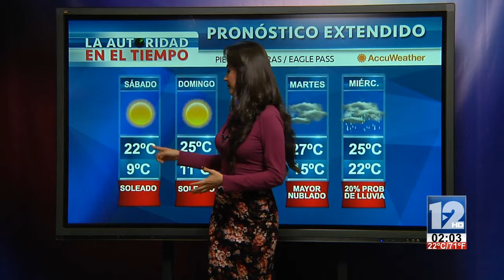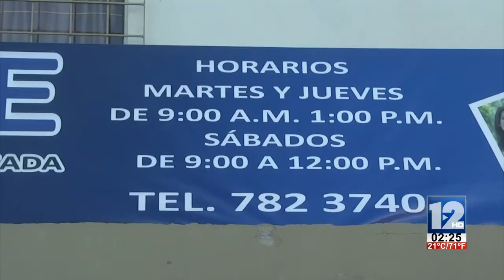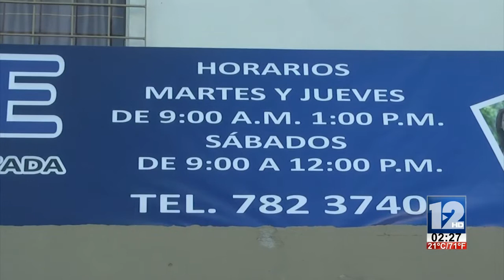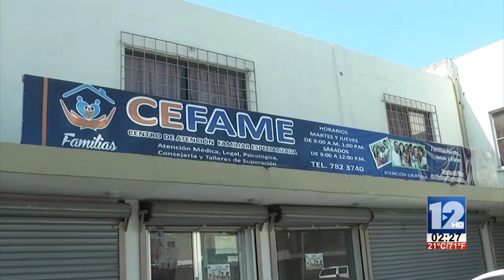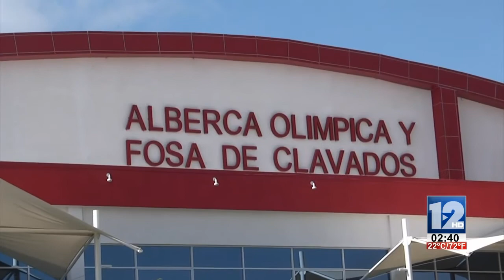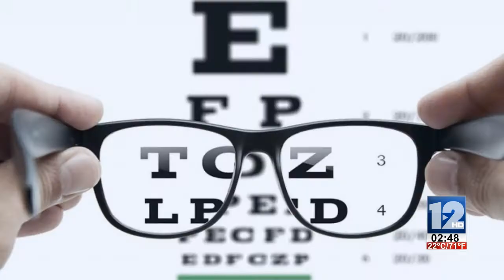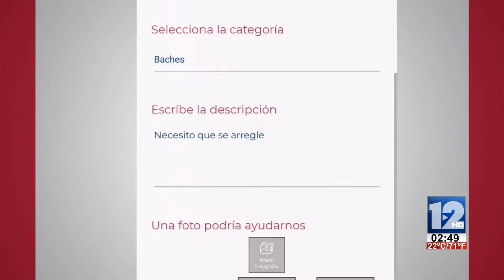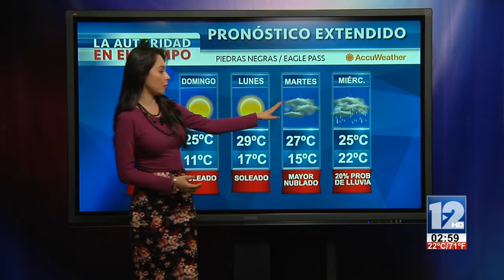TELEZÓCALO VESPERTINO│23 DE NOVIEMBRE DE 2019